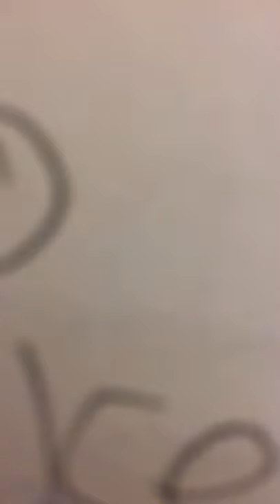3d print attempt (kunai)